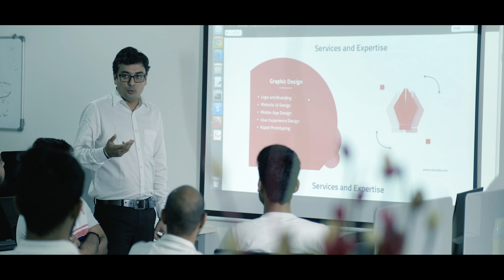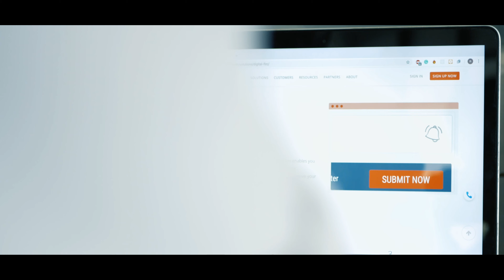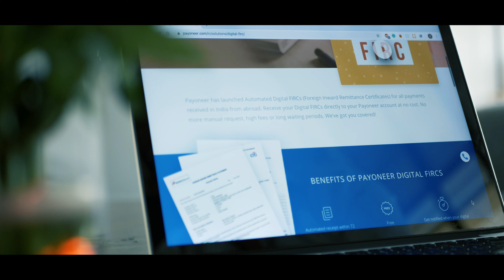Payoneer Stories | Chintan Thakkar and Rajat Lala - SoluLab Ahmedabad